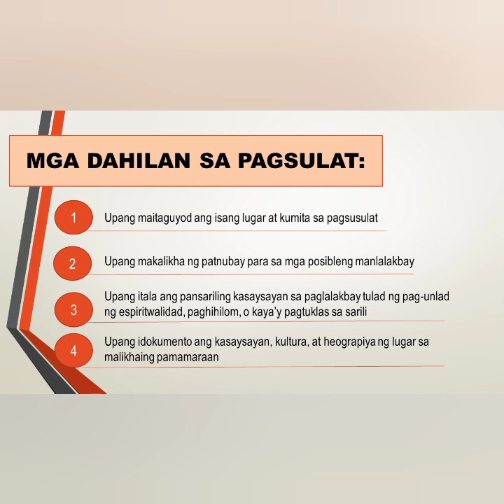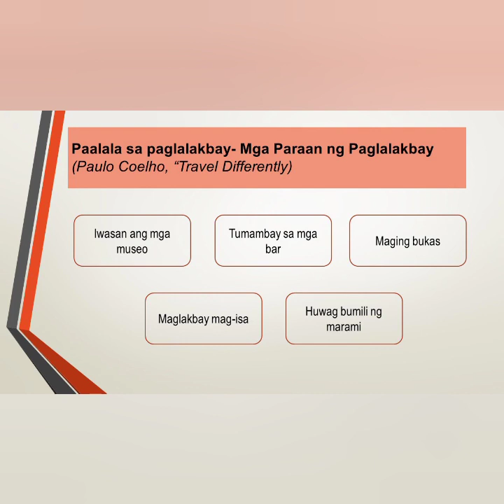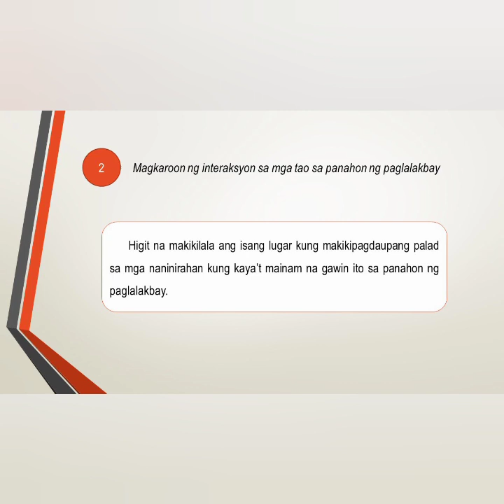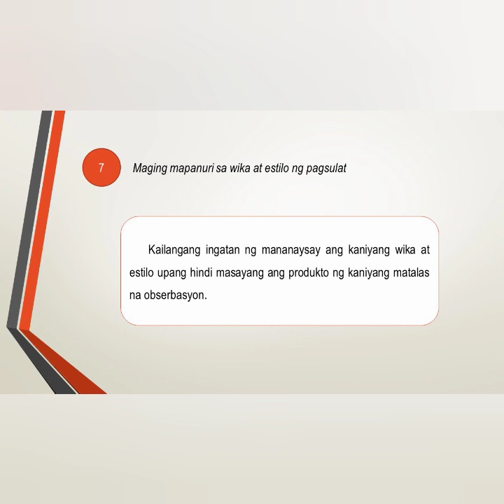LAKBAY-SANAYSAY: AKADEMIKONG SULATIN | TEACHER KATE ❤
Tatalakayin sa bidyo na ito ang Lakbay-Sanaysay. Ito ay bahagi ng aralin sa asignaturang Filipino sa Piling Larangan - Akademik ng mga mag-aaral sa Grade 12 Senior High School.

Matutunan mula sa bidyo ang kahulugan ng lakbay-sanaysay, ang mga gabay sa paglalakbay, gayundin ang paraan kung paano sumulat nito.

Sana ay makatulong sa inyo ang video na ito upang higit na maunawaan ang paksa.

Halimbawa (Link)

Teacher Kate